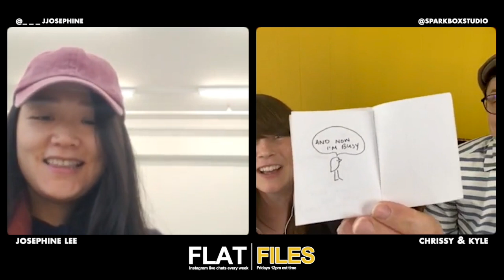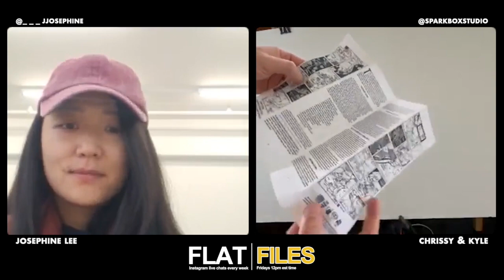Learn about BIO MATERIALS with artist Josephine Lee | Flat Files ep 66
Learn about some pretty fascinating DIY bio materials in this studio tour with Canadian artist Josephine Lee.

Josephine Lee is one of our 2020 Emerging Artist Award recipients. Since our residency program is still closed we have created a virtual residency for our Emerging Artist Award winners which includes joining us for a studio visit on Flat Files, online mentorships and an exhibition in October at our Spark Box Gallery.

Josephine took us on a wonderful tour of her residency studio at Resident at Griffin Art Projects & Belkin Art Gallery in Vancouver. She discussed her current projects which explore bio materials such as fish skin leather, coffee ground leather and glycerine plastics, which are being used to redesign “police and military body armour as poetic armatures for people of colour to embody in performative gestures of resilience and resistance against state power.”

Check out Josephine’s IG page here: @___jjosephine

TIME STAMPS:
0:00​ Welcome banter and information about our Emerging Artist Award
5:31 Intro Josephine Lee
8:28 Creating poetic armatures
10:46 Learning to use new materials
11:49 DIY Bio Materials studio tour
22:11 Ballistic gel face mask
29:06 Textile protest signs
34:44 How the past year has impacted her work
37:57 DIY Shed studio
41:10 Zines by Lisa Visser
46:05 Jewelry by Althemia Marsland @alfie.marsland
47:54 Zine by Raymond Biesinger
53:00 Mural art by Sandeep Johal @sandeepjohalart
55:21 Art collaborations with birds by Matthew Ballantyne @lapetitemortgage